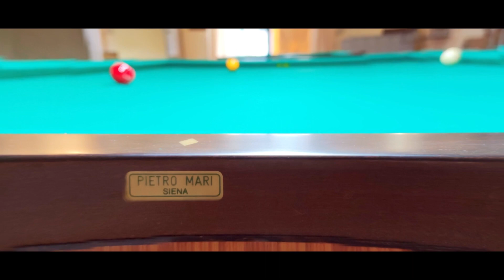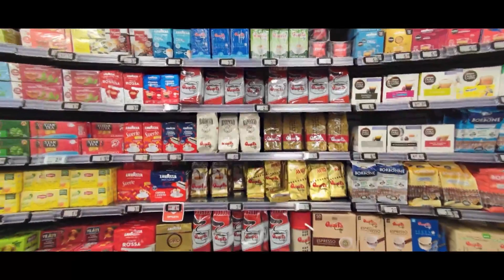VIII Trofeo "Luca Renna" QUARANTA M. VS PAPPADA' I.